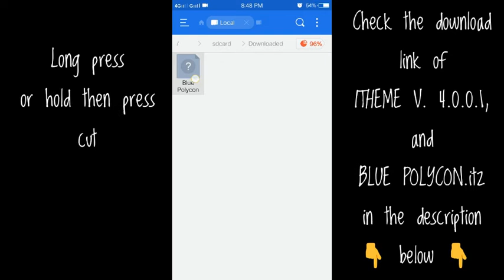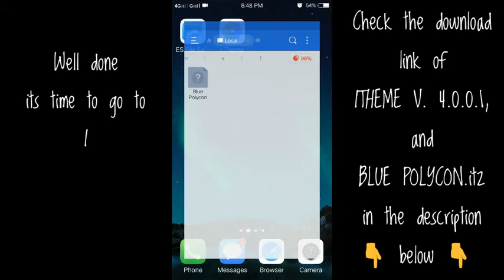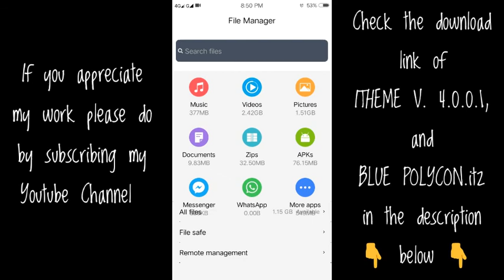Blue Polycon Theme For Vivo Phones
Hi here's the download link of BLUE POLYCON.itz theme

You can safely install, es file explorer in the playstore
2.Then find "Click here to continue"
3. Then after that there will be Countdown 5 to 0 seconds
Then after the countdown
at the bottom there is "Get Link"
4. Click get Link
5. Then there you can see at the top of the file you want to download at the center you can see 13 sec. countdown. wait for the countdown and click download now
6.you will be asked
im not a robot, just click it and continue.